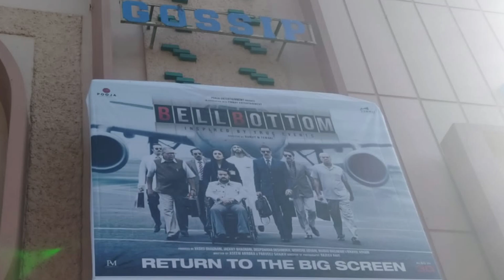Mumbai Theatre Open ! Filmy Sikander Ground Report From Gaeity Galaxy Bandra